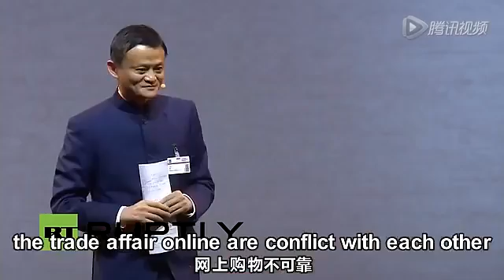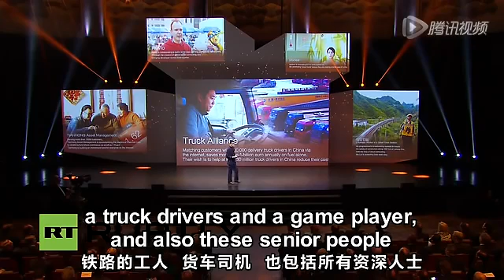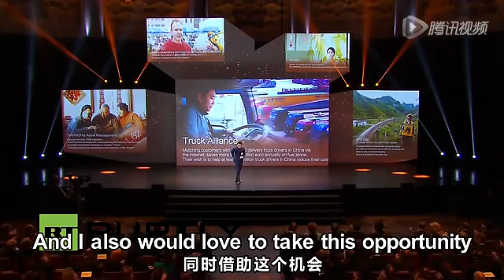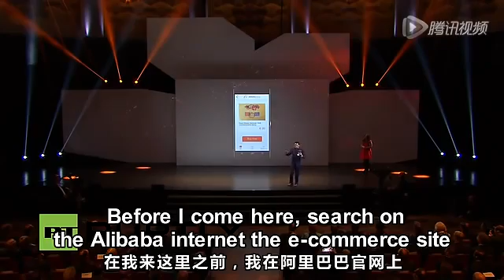馬雲 2015德國漢諾威展演講 全程絕對值得觀看!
科技背後的夢想改變世界!!
德國漢諾威消費電子、信息及通信博覽會(CeBIT)2015年3月15日開幕，阿里巴巴創始人馬雲­作為受邀的企業家代表在開幕式上作了主旨演講，還在現場為德國總理默克爾演示了支付寶新­技術“刷臉支付”，刷自己的臉給嘉賓“淘”禮物。作為本屆展會最重要的合作夥伴國，中­國科技力量成為此次展會最大亮點，阿里巴巴等600多家中國企業參與了這場科技盛會。­其中，馬雲作為全球唯一受邀企業家代表，在開幕式做主旨演講，並與德國總理默克爾等人­一同啟動了展會開幕.